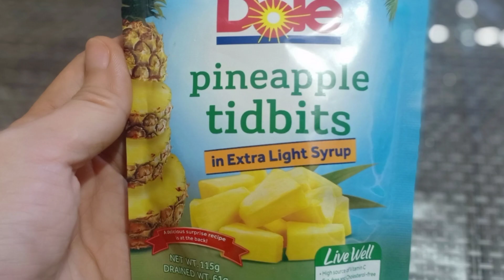MINI PIZZA (PEPPERONI PIZZA + HAWAIIAN PEPPERONI BACON PIZZA)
Hi guys! I hope you enjoyed watching this video 💋

💋 PIZZA LOVERS 💋